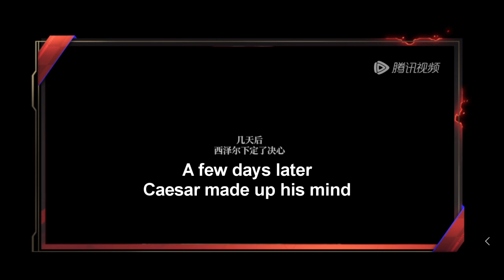QQ Speed Animation (Translation) - Caesar's Past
another CG Animation showing Caesar's backstory.
I added in English subtitiles.